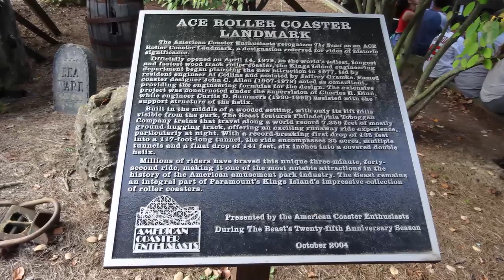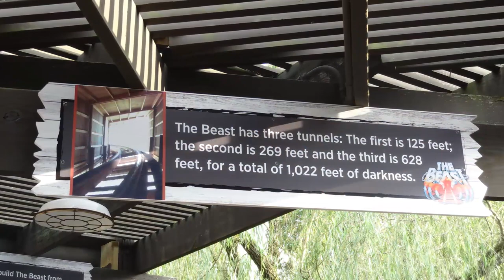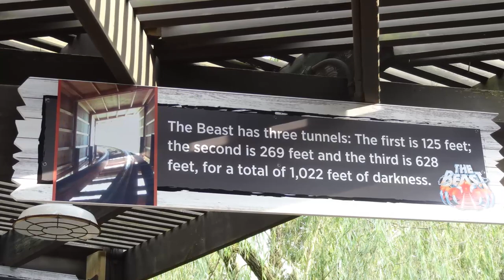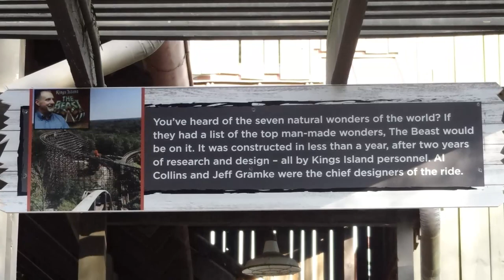The Beast (Kings Island) Review! - World Famous Wooden Coaster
My official review of the one, the only...the legendary monster known as THE BEAST! Kings Island's Behemoth wooden coaster!